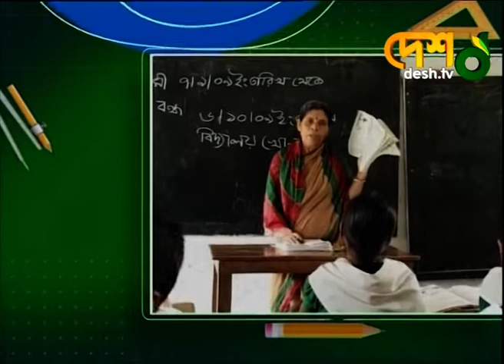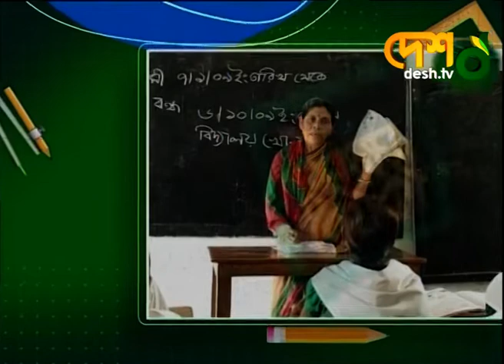এসএসসি- সমমান পরীক্ষা | শিক্ষা বৈঠকী | Desh TV news Desh Tv News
দেশ টিভি ও দৈনিক শিক্ষা ডটকম এর যৌথ আয়োজনে শিক্ষা বিষয়ক নিয়মিত টক শো ‘শিক্ষাবৈঠকী’।

• আজকের বিষয় : এসএসসি- সমমান পরীক্ষা ।
আজকের আলোচক : অধ্যাপক কায়সার আহমেদ,ব্রজেন্দ্রনাথ বিশ্বাস,অভিজিৎ ভট্টাচার্জ।
• সঞ্চালনায় : মোহাম্মদ হূমায়ূন কবীর।
• পরিকল্পনা : সিদ্দিকুর রহমান খান।
• প্রযোজনা : মোঃ শফিকুর রহমান বাবু।
• দেখবেন প্রতি শনিবার রাত ১০টায় সরাসরি।

»» Office Address:
42, Shaheed Sangbadik Selina Parveen Sarak, Malibag 1217 Dhaka, Dhaka Division, Bangladesh